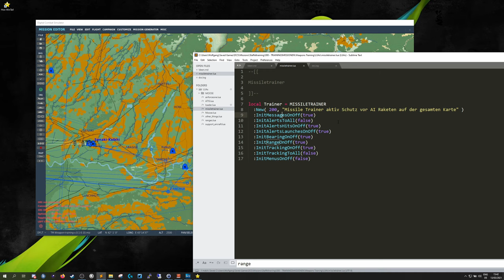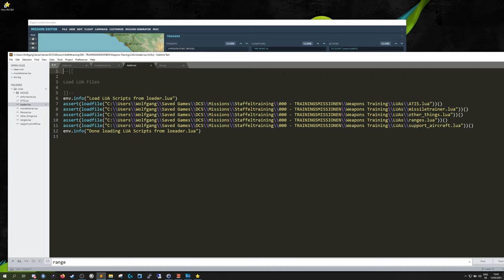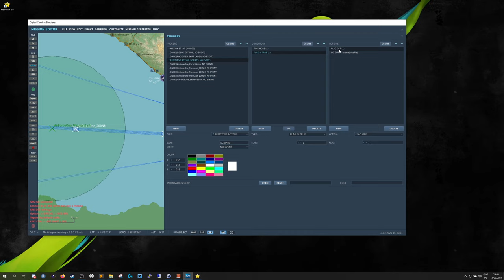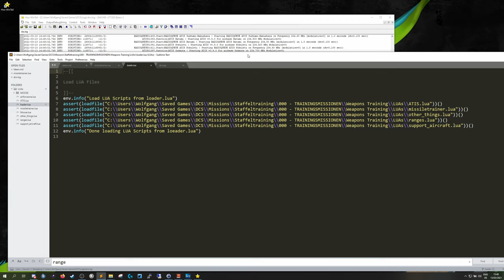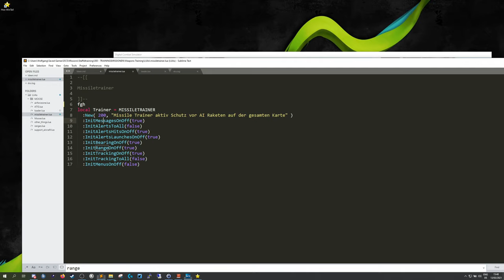DCS - LUA dynamisch laden - Der Trick spart euch Tage an Lebenszeit!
Eine LUA im laufenden Betrieb von DCS nachladen - Ja das geht.

Hier der Befehl zum nachladen:
assert(loadfile("C:\\Users\\USERNAME\\Saved Games\\DCS\\Missions\\PfadzueurerLUA\\loader.lua"))()